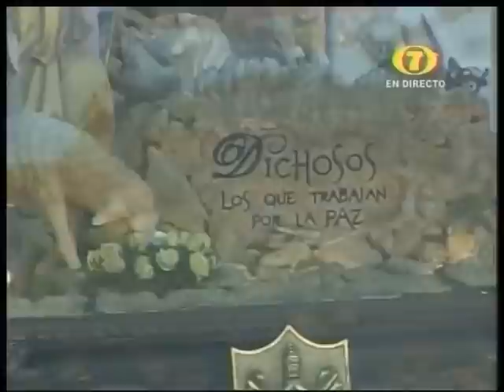Señor Sepultado de Santo Domingo Cristo del Amor 2015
Paso del Señor Sepultado de Santo Domingo por Santa Iglesia Catedral y Palacio Nacional de la Cultura Viernes Santo 2015
Semana Santa en Línea